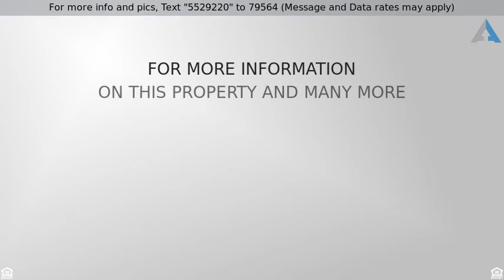Priced at $335,000 - 29063 Forest View, Lake Elsinore, CA 92530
29063 Forest View - Pool Home in Lake Elsinore

Beautiful Pool Home that shows like a model. Low Taxes and No HOA puts this home at the top of the list.

Plantation shutters to help brighten the living room with natural light, or dimming them for some private relaxation.
Kitchen opens to the family room to enjoy family time, and keep an eye on the little ones while preparing dinner.
Master bedroom and bathroom has vaulted ceilings to allow natural sun and moonlight to brighten up the room.
Patio in the backyard provide plenty of shade to stay cool while allowing friends and family to, BBQ, play around in the pool or lounge in the spa.

Easy commute with on and ramps via Lake St and Nichols Rd gets you off to work, and back home in just minutes.
Definitely a must see!